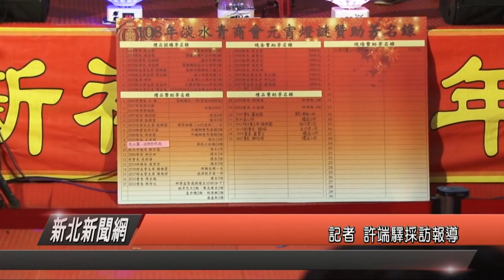青商會猜燈謎 外籍學生感受傳統節慶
在昨天元宵節夜晚，淡水清水巖祖師廟前方，由淡水清商會，舉辦了一場元宵猜燈謎活動，現場非常熱鬧，清商會更準備了上百件的獎品，還有摸彩品，要送給來參與的民眾，會長說，其實青商會與祖師廟合作過去舉辦元宵猜燈謎已經有三十多年，相當久的時間，而今年舉辦更希望帶給大家特別的元宵節。

淡水青商會長 盧金宏  市議員 陳偉杰  市議員 鄭宇恩

現場不只是有許多民眾來參加，還有市議員以及淡水區長都來共襄盛舉，議員與區長也抽出在場的幸運民眾，送出獎品，還有準備燈謎給大家來猜謎，另外現場還有來自俄羅斯的交換學生，也一同感受這在地傳統文化節慶。

參與活動外籍學生

來自俄羅斯的交換學生說，她來到台灣已經有半年多的時間，第一次參與到猜燈謎活動，感覺非常的熱鬧，也相當難得可以來看到台灣的傳統節慶，更參與猜謎活動，雖然對外國人士來說，猜燈謎有些許的語文差異，但還是能夠感受到當中的樂趣，也讓這一場祖師廟前的猜燈謎，有了小小的國際文化交流。